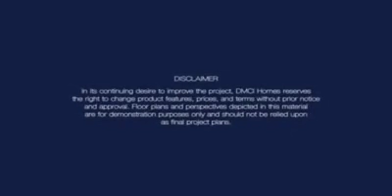Oak Harbor Residences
Project: Oak Harbor Residences
Developer: DMCI Homes
Location: Jackson Avenue, Asiaworld City, Brgy. Don Galo, Marina Bay, Parañaque City
Bldgs & Turnover
Lauderdale & Westport - June 2020
Payment Term: 30% downpayment
5% spot
25% downpayment till turnover
70% In-house or Bank Financing
Reservation Fee:
50,000 - non loft type units
100,000 - Loft Type units
20,000 - parking slot
Unit Price Range
2BR - 11.6M to 15.1M
3BR - 15.5M to 20.5M
3BR Loft Type - 20.9M to 34.1M
Parking Slot
Single Parking = 870k to 950k
Tandem Parking = 1.48M to 1.56
*I handle all DMCI Homes Projects Manila / Makati / Pasig / Mandaluyong / Quezon City / Pasay / Paranaque / Cavite / Las Pinas / Taguig/ Boracay / Davao